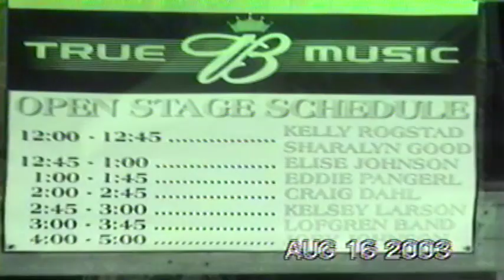2003 Ed playing at the party in Rush City